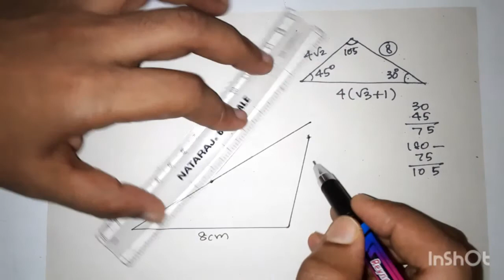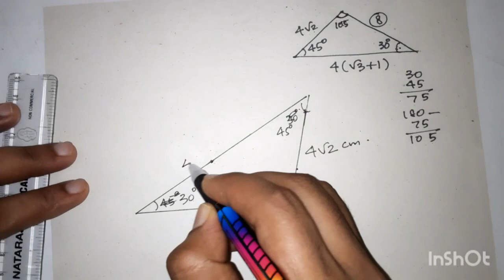SSLC MATHS | CHAPTER 5 | QUESTION PAPER